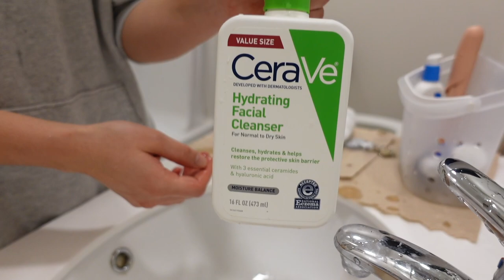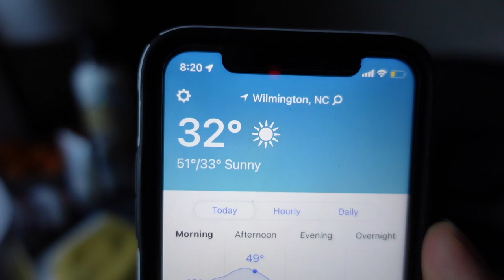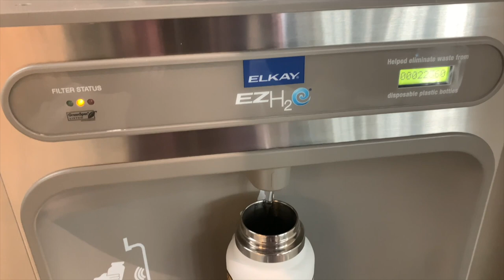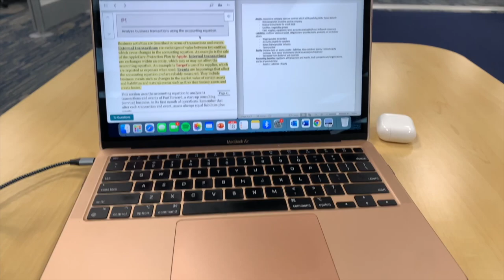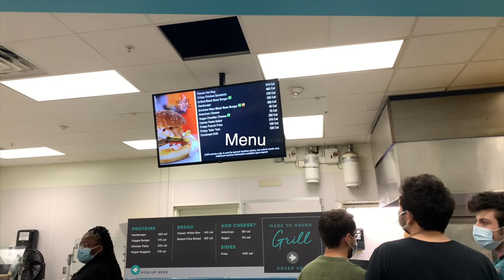DAY IN THE LIFE OF A FRESHMAN IN COLLEGE UNCW | workout routine, productivity, classes | Kaia Crisp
Welcome to another video! I am so glad you made It here. My name is Kaia Crisp, I am a freshman at UNCW and I am majoring in Economics with a minor in Computer Science. In this video I will be taking you through a productive day in my life. Thank you for stopping by!

Equipment used:
Camera: Sony ZV1, and iPhone XS.